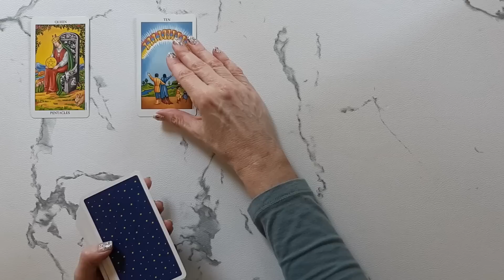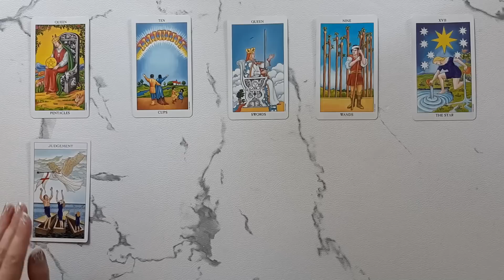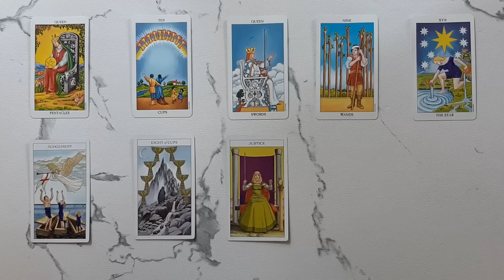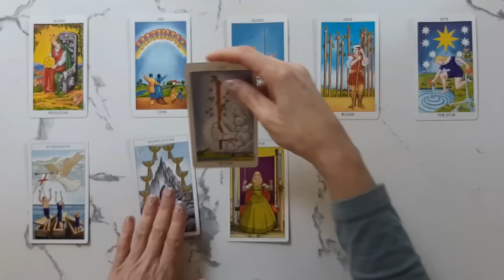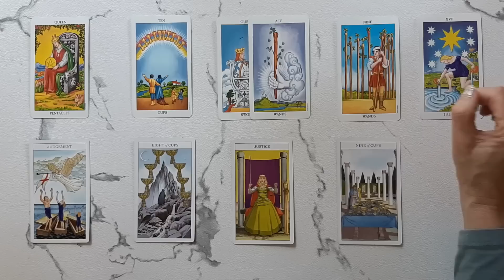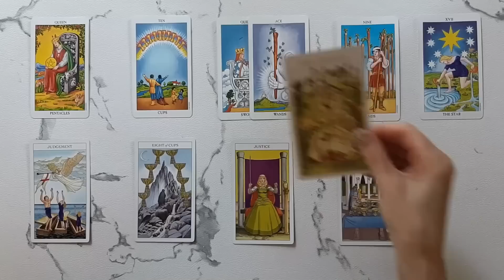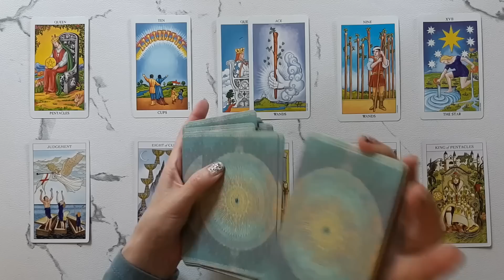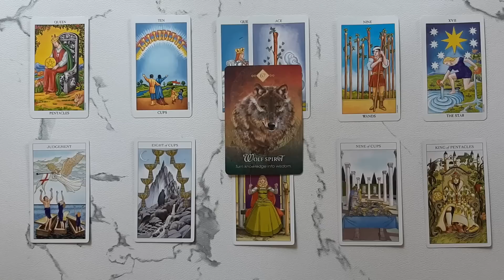Cancer: A BIG SWEEP Brings In BLESSINGS! 💙 April 10th -16th 2023 WEEKLY TAROT READING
Welcome, to your Cancer weekly tarot reading for April 10th -16th. This Tarot and Oracle Card Reading is all about the potential energies coming in for you this week. I will look at the tarot and oracle cards to see the possibilities.

PLEASE NOTE THERE ARE SCAMMERS AROUND OFFERING PRIVATE READINGS USING MY NAME. I DO NOT OFFER PRIVATE READINGS. I WILL NEVER ASK YOU FOR MONEY. PLEASE DO NOT GIVE SCAMMERS YOUR TIME OR MONEY. TAKE CARE MY DEAR CANCER!

The Sharman Caselli Tarot Deck - Juliet Sharman-Burke, Giovanni Caselli

Take what resonates in this Cancer Tarot Reading and leave the rest. Remember nothing can replace your own inner intuition and wisdom. This is just my intuitive interpretation of the cards.